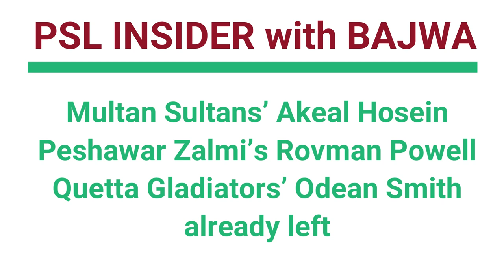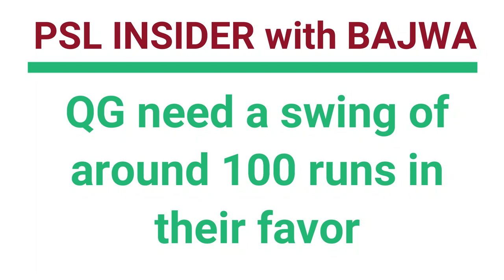PSL 8 | 1 new Player Added, David Miller Big Replacement | PSL 2023 4 Players Left | Points Table